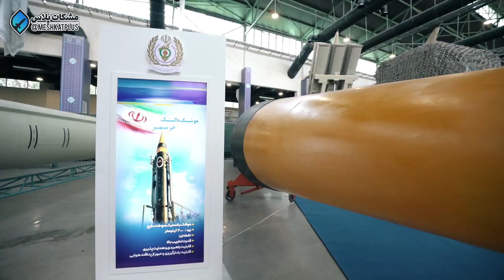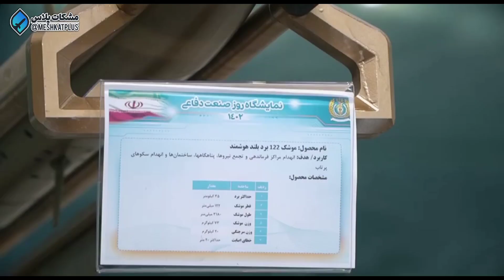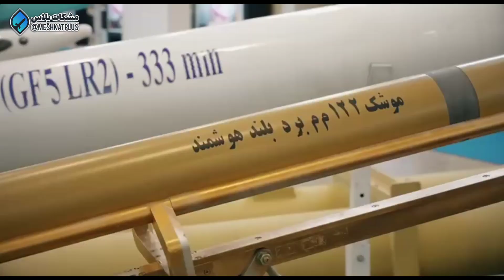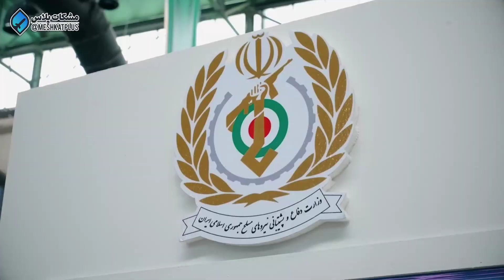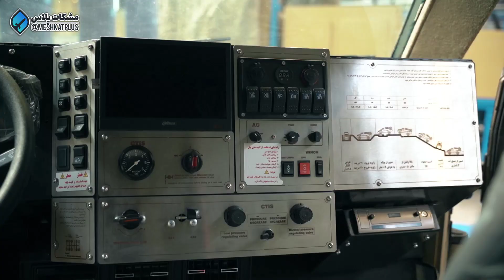شگفتی‌های نمایشگاه دستاوردهای دفاعی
در این برنامه به موضوع نمایشگاه دستاوردهای دفاعی وزارت دفاع و پشتیبانی نیروهای مسلح و تسلیحاتی که در این نمایشگاه به نمایش در آمدند، پرداخته‌ایم.